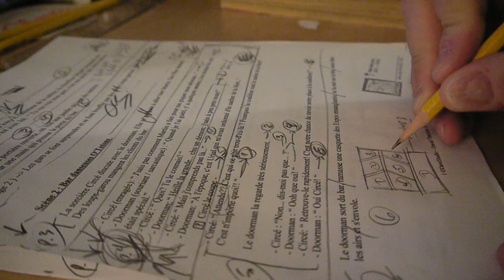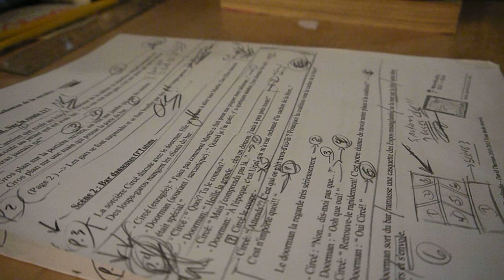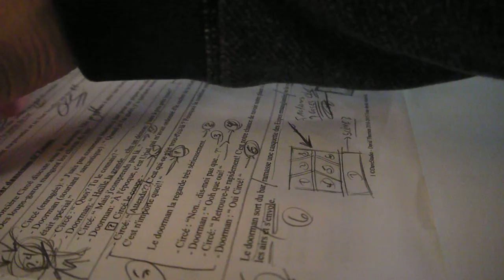Création de la BD Martin le NINJA tome 9 - WIP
Presqu'en direct, entrain de travailler sur Martin le NINJA tome 9. Pas de montage. ✍️